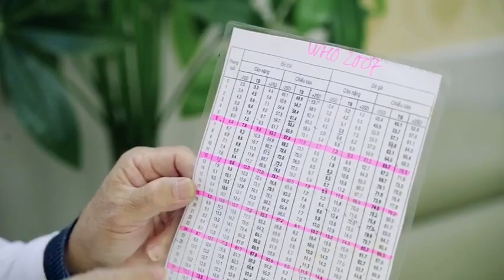Bác TRẦN ĐÌNH TOÁN - viện trưởng viện dinh dưỡng lâm sàn nói về sản phẩm siro ĂN NGON BABYPLUS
Bác sĩ nói gì về siro ăn ngon BABYPLUS??
Viện Trưởng Viện Dinh Dưỡng Lâm Sàn PGS.TS Trần Đình Toán Nói Gì Về Siro Ăn Ngon Babyplus

Thành phần:
L- lysine.HCL
Springer 0203 ( chiết xuất nấm men)
Orafti P95
Nước yến xào
L- Arginine aspartate
Digezyme
Thymomodulin
Colostrum (sữa non)
Kẽm Gluconate
Vitamin B1
Vitamin B6
Vitamin B3
Phụ liệu

Công dụng:
Bổ sung acid amin, vitamin, kẽm, hỗ trợ tăng cường tiêu hóa, giúp ăn ngon, hỗ trợ nâng cao sức đề kháng, giúp cơ thể khỏe mạnh.

Đối tượng sử dụng: Trẻ biếng ăn, tiêu hóa kém, suy dinh dưỡng, gầy yếu, hay ốm do sức đề kháng kém. Trẻ đang trong độ tuổi phát triển cần tăng cường sức khỏe.

Cách dùng: Lắc kỹ trước khi sử dụng
Trẻ từ 1-3 tuổi: 10ml/lần * 1 lần/ ngày
Trẻ trên 3-7 tuổi: 10ml/lần * 2 lần/ ngày
Trẻ trên 7-12 tuổi: 10ml/lần * 3 lần/ ngày
Trẻ từ 12 tuổi trở lên: 10ml/lần * 3-4 lần/ ngày

Bảo quản: Nơi khô ráo, tránh ánh nắng trực tiếp
Hạn dùng: 36 tháng
Quy cách: Hộp 30 gói * 10ml
Sản phẩm của CTY CỔ PHẦN THƯƠNG MẠI VÀ DỊCH VỤ HAPI VIỆT NAM

Hướng dẫn sử dụng SIRO ĂN NGON BABYPLUS ĐÚNG CHUẨN:

Hotline tư vấn/ zalo: 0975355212